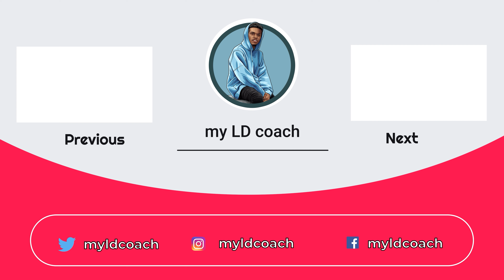Workers Strike and Moten Part 6 - Nae Edwards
This is the sixth video in a 9 part series on Moten and the 2021 November-December LD Topic on unconditionally recognizing the right of workers to strike.

In this video, Nae talks about Moten and Harney as an affirmative strategy on the topic. At a method level, Nae thinks you could talk about an angle about why Marxism and the subject capacity of the worker is a bad place to theorize off of in relation to Moten and Harney as well as prisons, abolition, and military preservation. The way in which Marxism registers blackness and its relation to objectivity and how Marxism as a theory requires a one to one relationship with the sovereign. State subsumption of the resistance under the banner of workers strike is what allows the state to commit hegemony violence on other movements and continue this violent cycle. Nae gives some tips for how to answer the crackdown DA that he thinks a lot of policy teams will read against this type of affirmative. Nae finished by talking about Framework and T and recommends going further to the left.